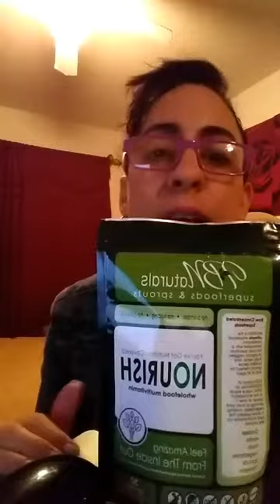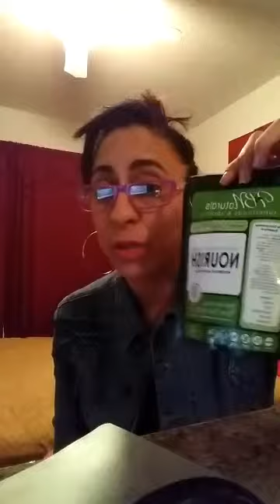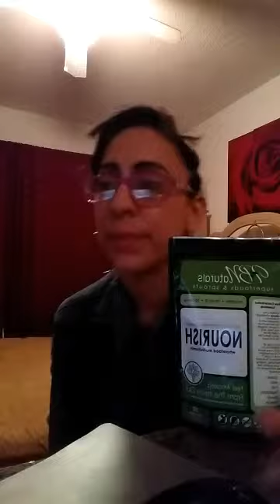Heart & Body Naturals ( Nourish )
MY KIDS AND I LOVE THE BENEFITS OF "NOURISH"

IF YOU LIKE WHAT YOU HEAR THEN YOU HAVE 2 OPTIONS TO GRAB THIS PHENOMENAL PRODUCT😍

INTERESTED?

@ RESA34

Teresa Rios
Bronze Executive

Networking
Online income
Work from home
Leads
Income
MLM
Heart and body naturals
Health
Wealth
CBD OIL
Ayurvedic products
Weight loss products
Online Profit,
Online Marketing,
ajax,
Internet Marketing,
Network Marketing,
Income From Home
Legit Income
Online Work
Online Money Maker
Great Work From Home Job
Online Job From Home
Make Money Instead
Make Money Dad From Home
Dad Money Maker
Yahoo
You tube
Google
Easy Fast Money
Money Maker Easy To Do
Easy Fast Cash
Make Tons of Money Online
Online work that Works
Make Money For Real
Make real money from home